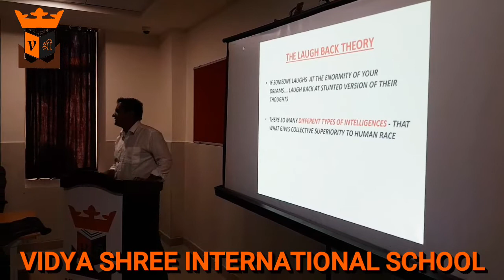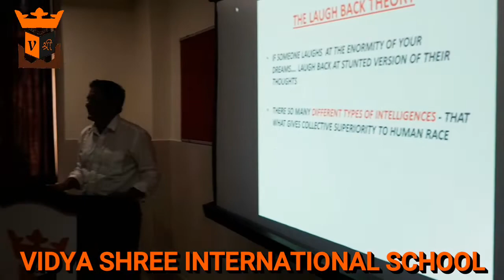BEST SCHOOL VSIS & GKK (MOTIVATIONAL SPEECH PART 3)